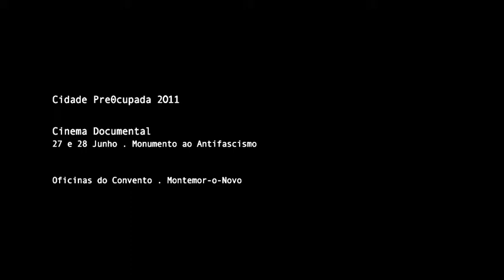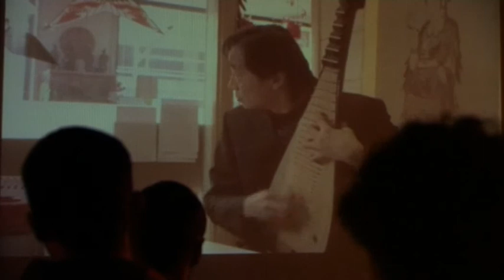Cinema Documental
Cidade PreOcupada 2011
Cinema Documental - Projecção de novos filmes portugueses
27 e 28 de Junho, Monumento ao Antifascismo
Oficinas do Convento . Montemor-o-Novo